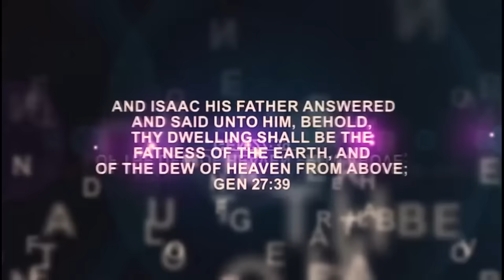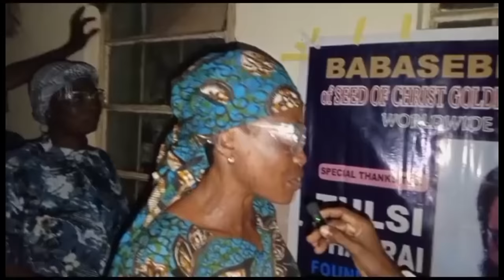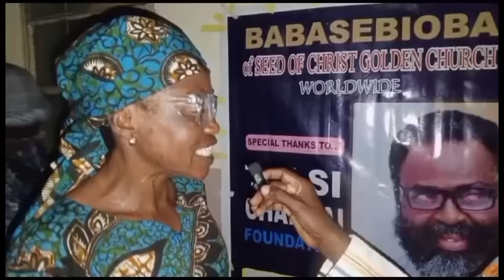IRI OWURO {MORNING DEW} Friday 5th JAN 2023 with Babasebioba